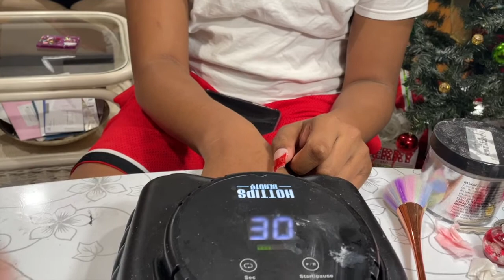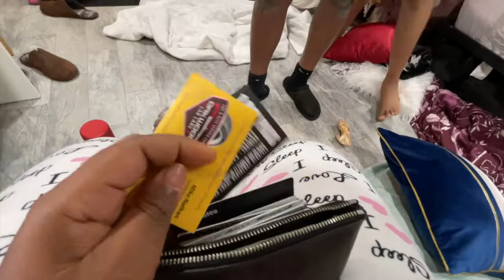CHALLENGE!!! | MY BROTHERS WEAR ACRYLIC NAILS FOR 24 HOURS | 12 DAYS OF CHRISTMAS